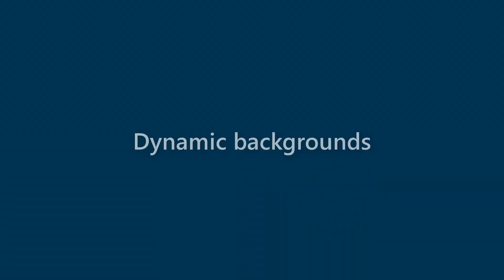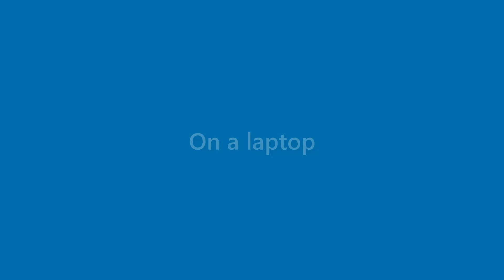Nicolas Puckett - appearance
Name Look - Nicolas Puckett - appearance. In this video we present "Nicolas Puckett" name look and feel in various scenarios.
This video will cover:
How does "Nicolas Puckett" look as a personal letterhead?
How does "Nicolas Puckett" look on a business card?
How does "Nicolas Puckett" look on a computer/laptop screen?
How does "Nicolas Puckett" look with different background colors?
How does "Nicolas Puckett" look with various fonts?